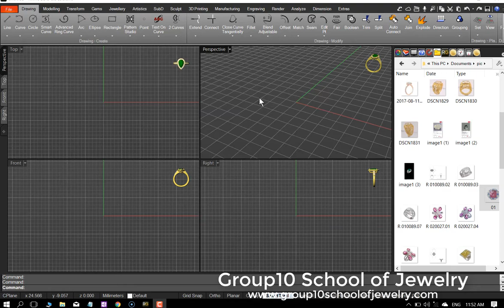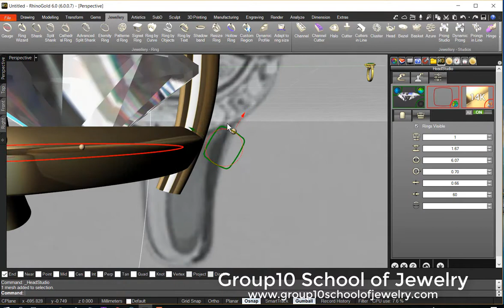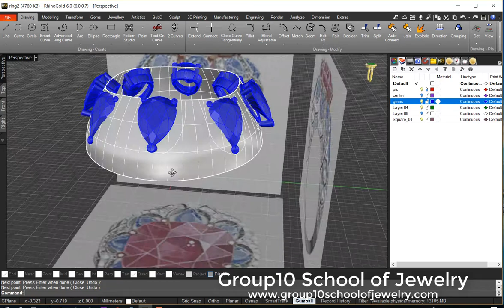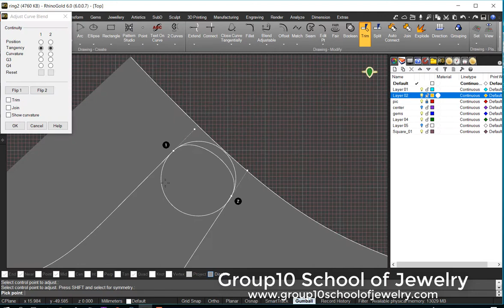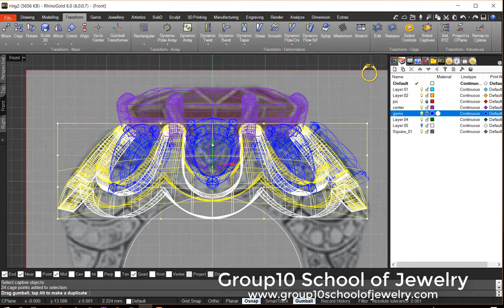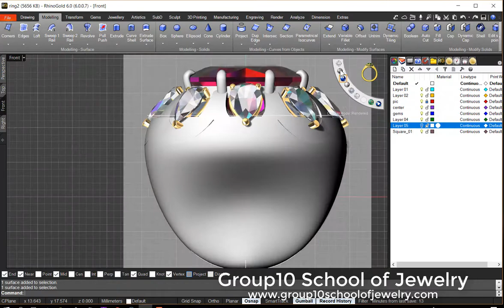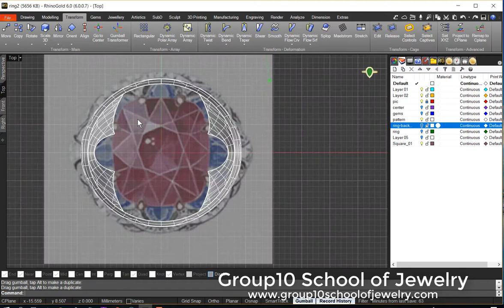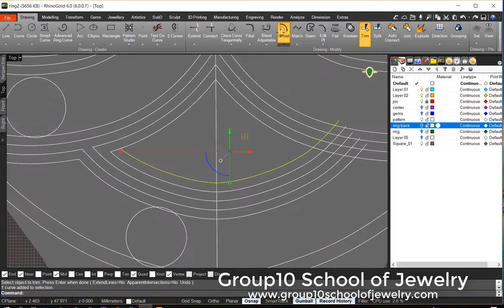Center stone ring by RhinoGold (Promesse d amour ring from Vancleef) /part1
วิธีการสร้างแหวน Promesse d amour ring from Vancleef จากโปรแกรม RhinoGold6.0
vdo clip1
Tutorial for create center stone ring
(Promesse d amour ring from Vancleef)
Ps. Just for education